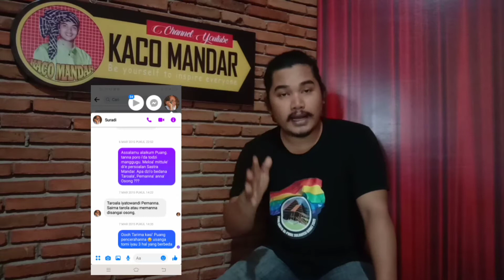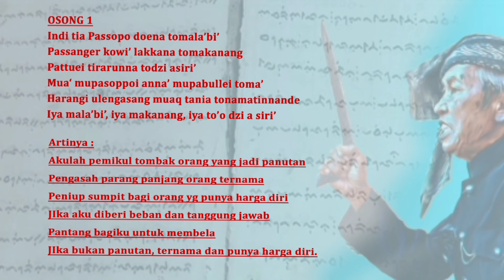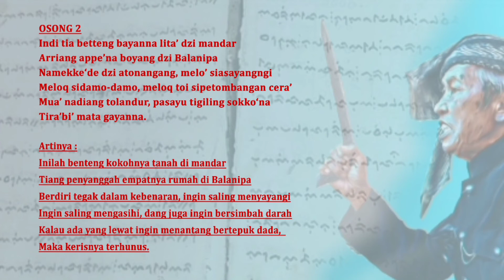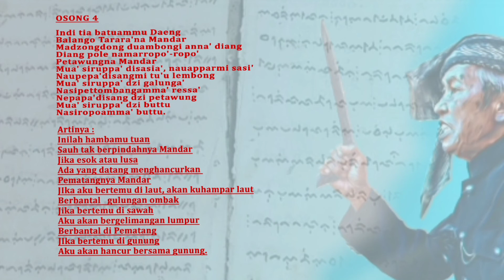SYAIR TAROALA' disebut dengan OSONG.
Mattaroala' adalah prosesinya dan OSONG adalah sebutan buat syair Taroala'.

1. Outfit pakaian Pattaroala' Mandar, filosofi dan maknanya.

2. Maestro Taroala' beberkan ilmunya.

3. Peformance art Taroala' dan deklamasi Puisi "Mamandar".